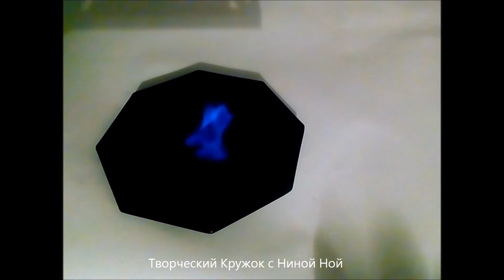Фокус с огнем. Как взять огонь в руки. Простой способ (но не для маленьких детей)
Здравствуйте! Предлагаю вашему вниманию видеоролик, где я показываю, как  взять пламя в руки и не обжечь пальцы. Для этого вам понадобится жидкое антибактериальное мыло,  и ТАЗ С ВОДОЙ (на всякий пожарный:-))
Внимание!  Детям, в отсутствии взрослых не повторять!

Рисуем, вырезаем снежинки, мастерим поделки на новый год, на рождествоhv=HTGen6LLNU8&list=PLZe8Hu6lxXMzQXlj3OIO6YMQERJ_n3gVi

Если вам интересно посмотреть на мои работы, загляните на мою страницу в

Мои  уроки  подходят для новичков и абсолютных чайников. Если вы желаете научиться рисовать, лепить, вообще "творить" имея только одно лишь желание, никакого опыта, если мой „уровень“ вас устаивает, Вступайте в мой творческий кружок,- подписывайтесь на канал, где я регулярно, буду выкладывать новые видео по рисованию, лепке или изготовлению различных поделок.